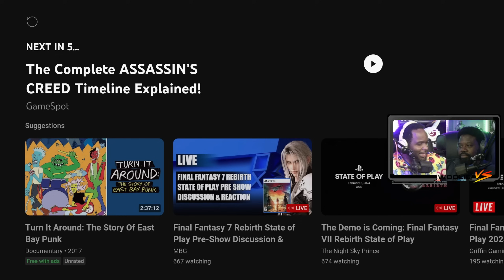Final Fantasy 7 Rebirth State Of Play Reaction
Edited by @Solidus113